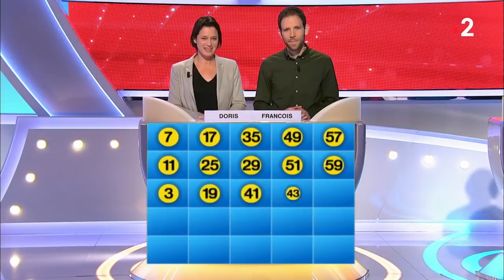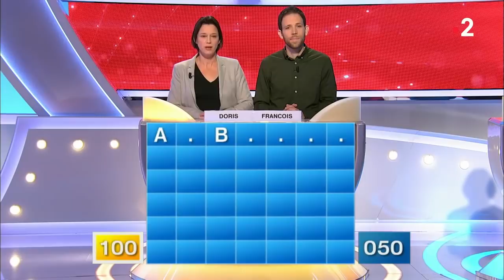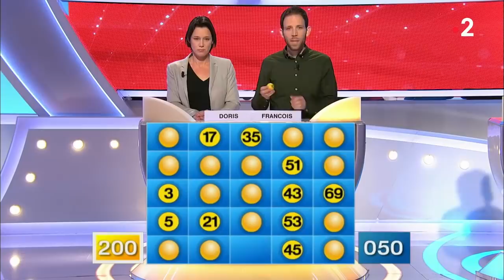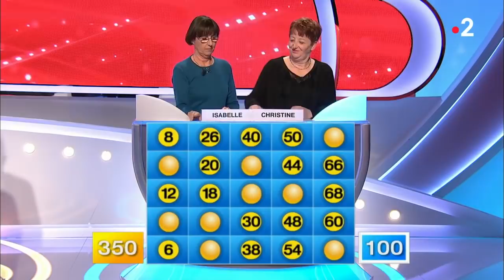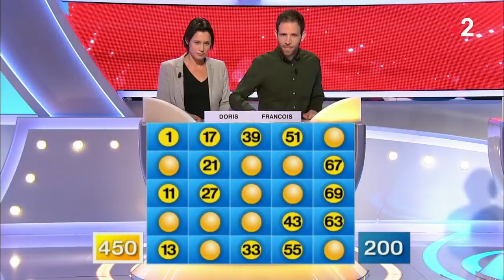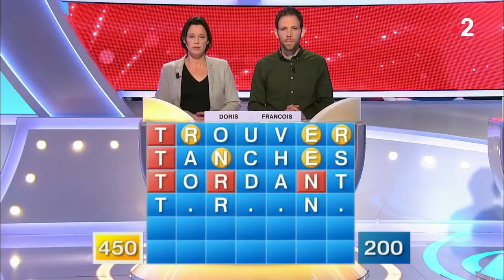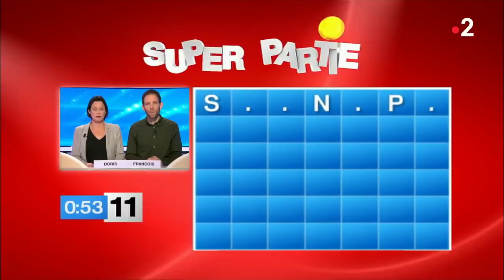Motus du 12/03/19 - Intégrale